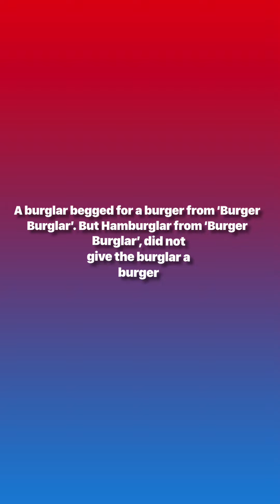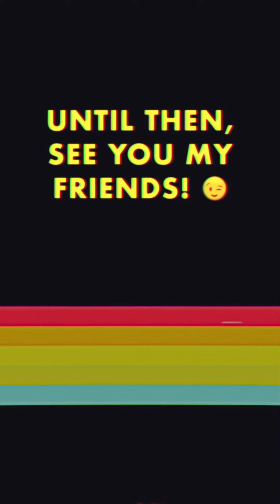Made my own tongue twister! Do check it out, share it with friends and families and challenge them.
Was staring into blank space one day and came up with this tongue twister. Hope all of you like it!